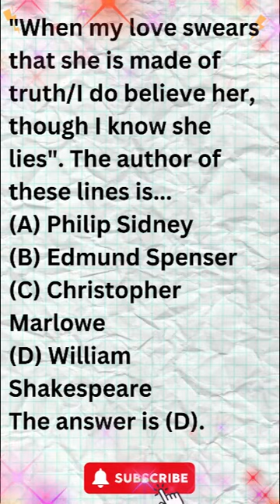English Literature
Minati’s Education